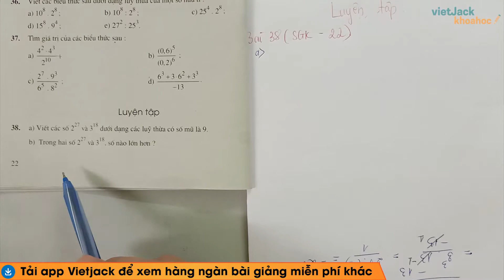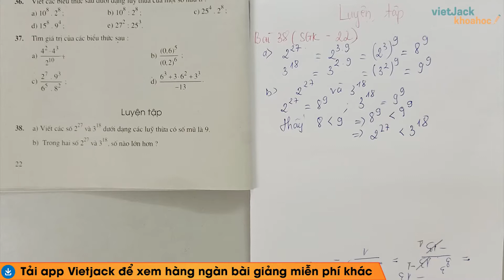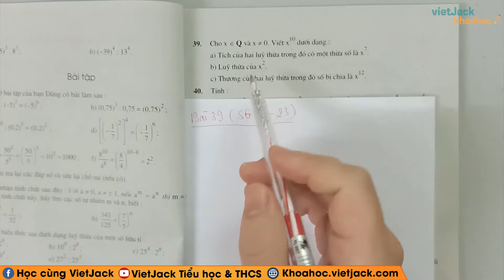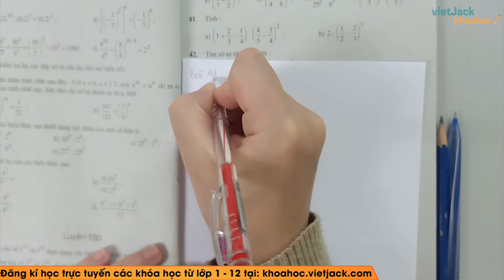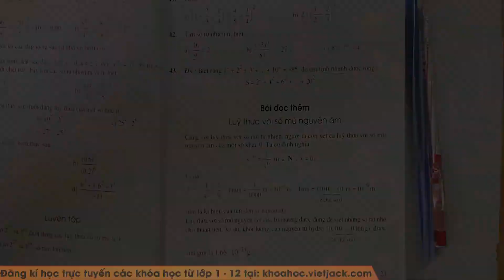Lũy thừa của một số hữu tỉ tiếp (Luyện tập trang 22, 23) - Cô Nguyễn Ngọc Anh (DỄ HIỂU NHẤT)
Lý thuyết 00:00
Bài 38 trang 22 SGK Toán 7 tập 1 [0:25]
Bài 39 trang 23 SGK Toán 7 tập 1 [3:31]
Bài 40 trang 23 SGK Toán 7 tập 1 [7:31]
Bài 41 trang 23 SGK Toán 7 tập 1 [15:47]
Bài 42 trang 23 SGK Toán 7 tập 1 [19:50]
Bài 43 trang 23 SGK Toán 7 tập 1 [25:31]

Lũy thừa của một số hữu tỉ tiếp Luyện tập là bài học quan trọng trong chương trình Toán 7. Trong bài giảng này, cô sẽ giúp các em tìm hiểu tất cả các lý thuyết trọng tâm nhất bài học. Từ đó, các em sẽ giải các dạng bài tập từ cơ bản nhất đến nâng cao. Các em chú ý theo dõi bài học cùng cô nhé !